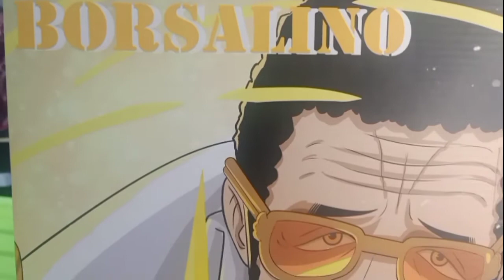G-5 STUDIO ADMIRAL SET UNBOXING